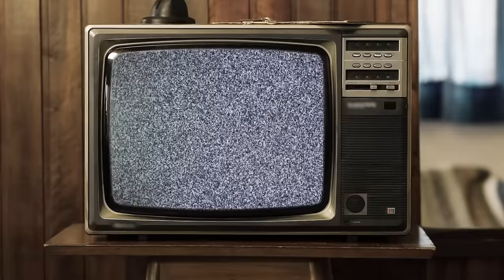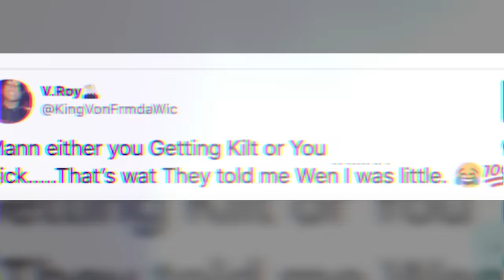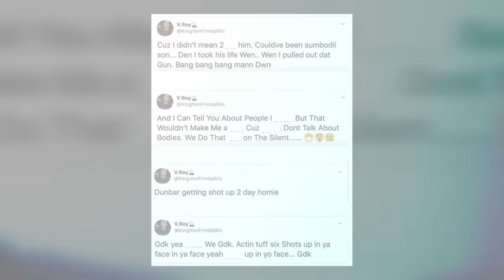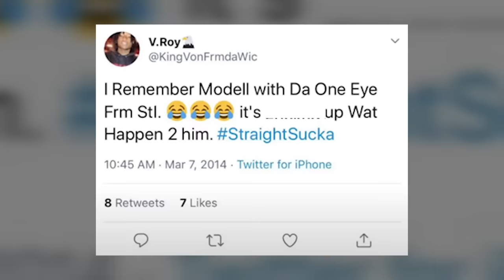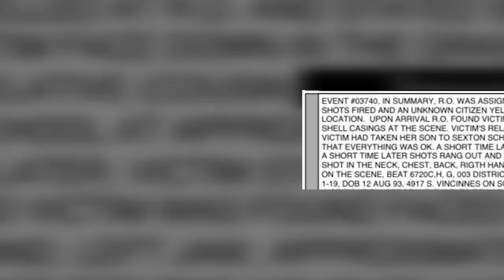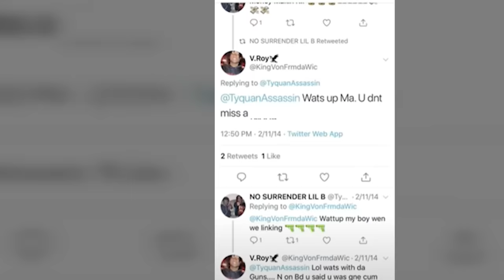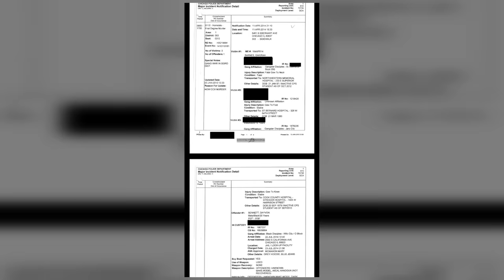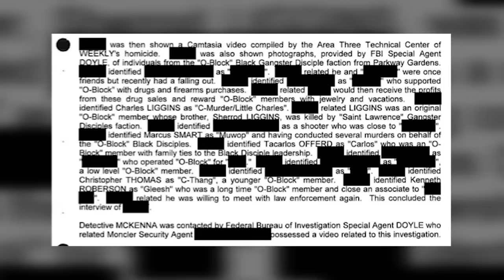King Von The Demon: Into The Mind of a Serial K*ller